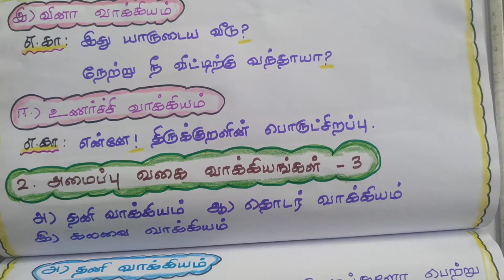வாக்கிய வகைகள் |PG TRB TAMIL UNIT- 2 | சொற்றொடர் அமைப்பு (பகுதி_02)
PG TRB TAMIL UNIT- 2
சொற்றொடர் அமைப்பு(பகுதி_02)

தொடர் இலக்கணம்

வாக்கிய வகைகள்

கருத்து வகை வாக்கியங்கள் - 4
   1) செய்தி வாக்கியம்
   2) கட்டளை வாக்கியம்
   3) வினா வாக்கியம்
   4) உணர்ச்சி வாக்கியம்

அமைப்பு வகை வாக்கியங்கள் - 3
   1) தனி வாக்கியம்
   2) தொடர் வாக்கியம்
   3) கலவை வாக்கியம்

வினை வகை வாக்கியங்கள் - 3
   1) உடன்பாட்டு வினை/எதிர்மறை வினை
   2) செய்வினை/செயப்பாட்டு வினை
   3) தன்வினை/பிறவினை